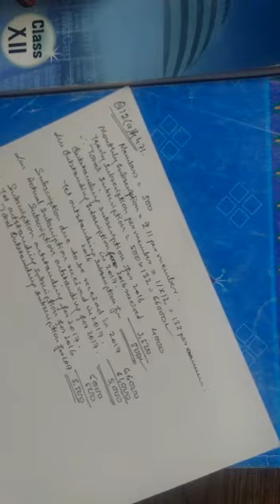CLASS XII Accountancy NPO Subscription Q No 12 (a) Part 3